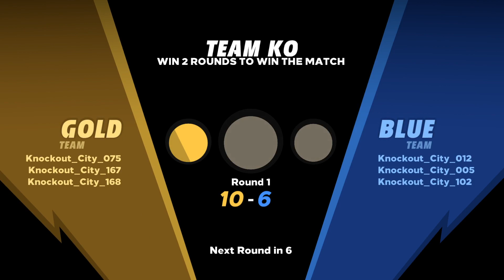Dodgeball With a Twist - KNOCKOUT CITY Gameplay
This gameplay was captured at a preview event for Knockout City and is an early access build of the game. This is showing off the standard team vs team mode where it is the first to 10 points. There are 2 full games shown off. This is PC gameplay captured on a Razer Blade 2020 model with a RTX 2070 MAx-Q Graphics Card.

We hope you enjoy the Knockout City gameplay we have on offer. If you'd like to see more make sure to let us know. If you've been waiting for a new dodgeball game then this could be the answer for you.

What is Knockout City? Here's what the official press release has to say.

"This team-based multiplayer game created by Velan Studios is dodgeball like you’ve never played before. Flex your style, master position, timing and teamwork by throwing, catching, passing and dodging, and become the weapon in this incredibly deep and highly competitive experience that will smack you in the face with surprises. It ain’t dodgeball, it’s DODGEBRAWL. Available on PC and consoles, Brawlers Unite on the platform of your choice, with cross-play and cross-progression carried across systems."

The game is being made by the developers of Mario Kart Live: Home Circuit and published by EA. You can then pick it up if you enjoy it for $19.99.

Knockout City will be available in May.